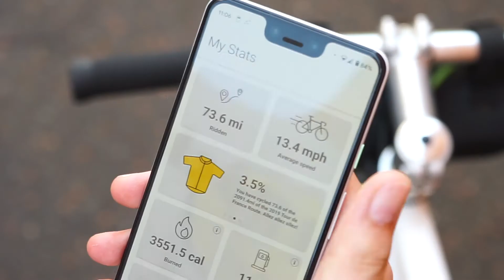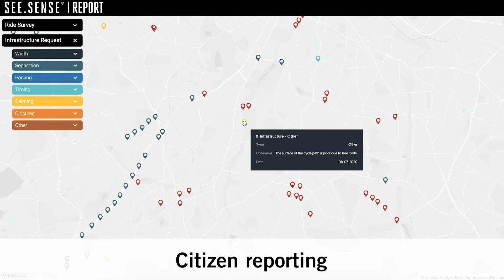See.Sense | Cycling Data Insights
How See.Sense cycling data insights are used to help transform cities for more cycling.